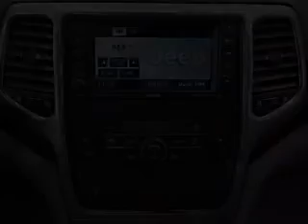2012 Jeep Grand Cherokee - Signal Hill CA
Year: 2012
Make: Jeep
Model: Grand Cherokee
Trim: Limited
Engine: 3.6 liter 6 cylinder 24 valve
Transmission: Automatic
Color: Stone White
Mileage: 1
Address:
2100 E. Spring Street